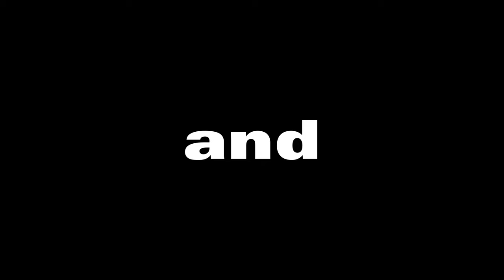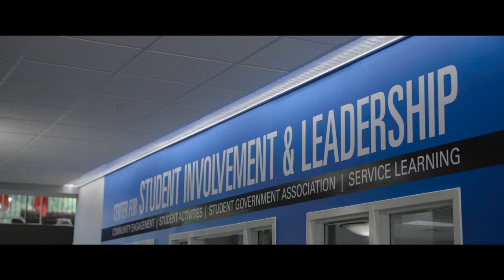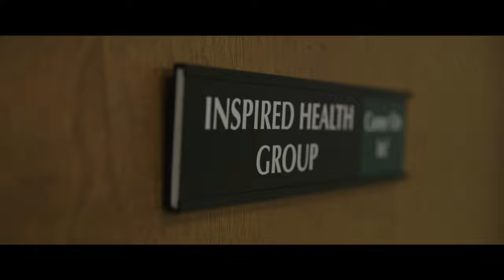Hilbert College Campus Tour: Full Video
Explore Hilbert College by watching our video campus tour. View our 60 acres of space, which includes three residential areas, a dining hall, a library, classrooms, a recreation and fitness center, vibrant student life activities, and campus safety!